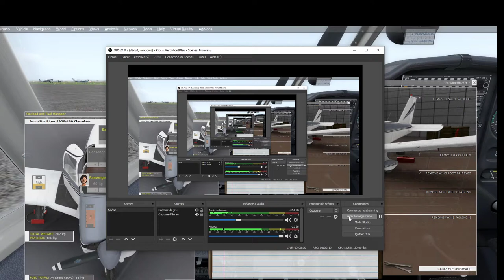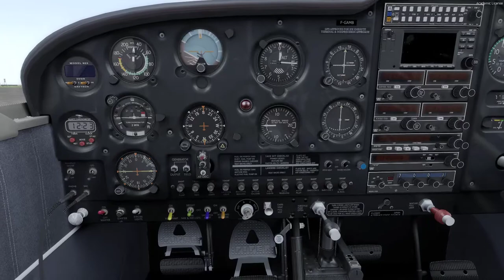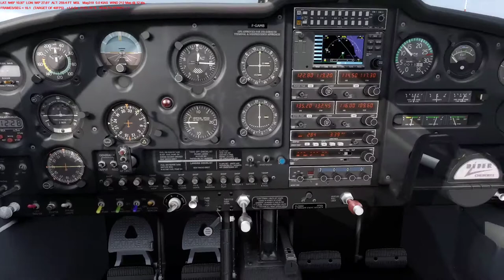Solo autour de Caen LFRK / Auto-info - samedi 20/12/2019 VATSimPPL#001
voilà une simPPL improvisée en cette fin d'AM :-)
Donc, connexion au réseau VATSIM, auto-info sur l'UNICOM 122.8 de sorte que si un appareil croise dans les 15 NM on puisse se parler et éviter peut être une collision ?!...
MTO réelle bien sûr : pas de problème c'est bien dégagé, juste du vent encore.
Navigation en partie surveillée avec LittleNavMap.

Et encore le simu qui saccade, même en nav, c'est pénible.

Mais bon, ça fait plaisir tout de même de se faire un simVol par là bas à la sauce PPL :-)

19h30, le stream ne ne marche pas !! !!
Vidéo prise par OBS, l'audio est nickel, MAIS il manque de l'ambiance moteur, un iota... :-)))